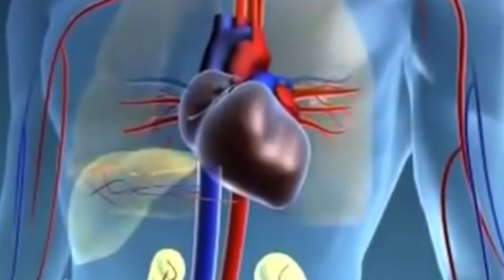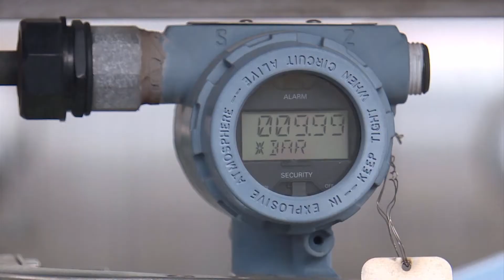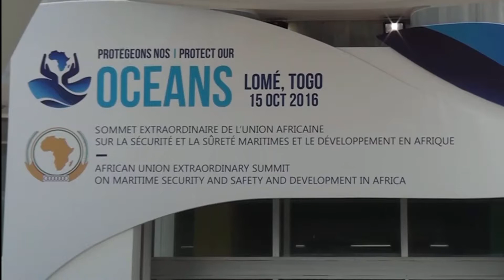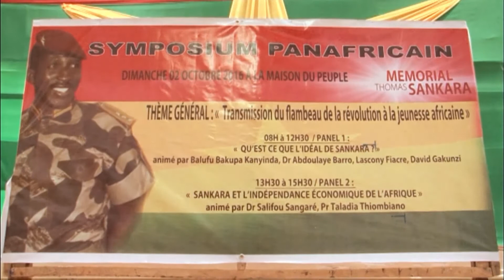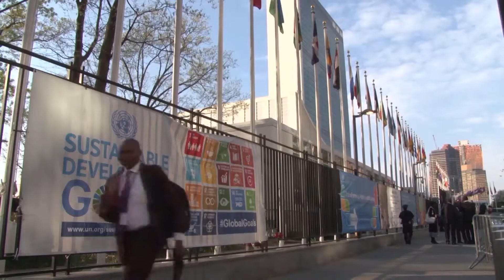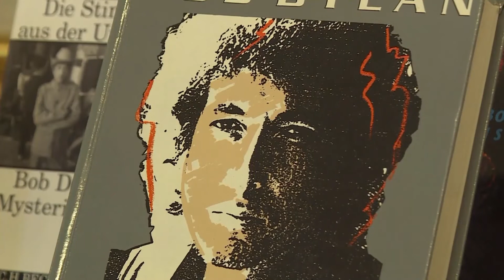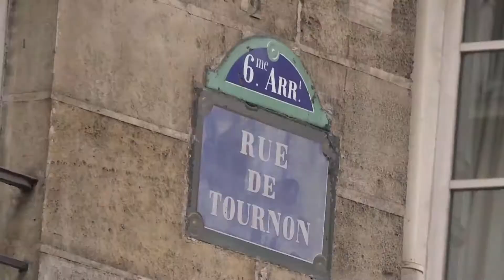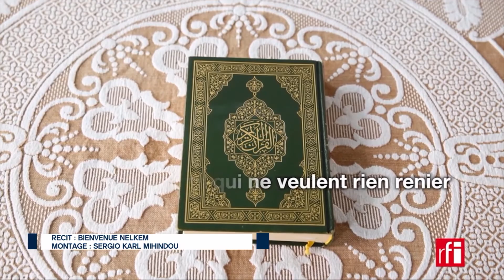JOURNAL GABON24 DU 13 10 2016